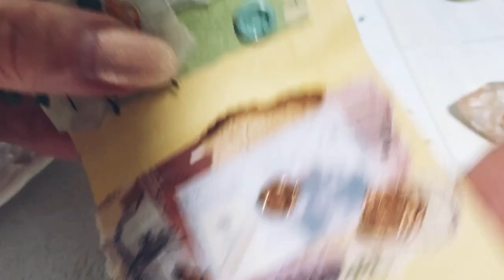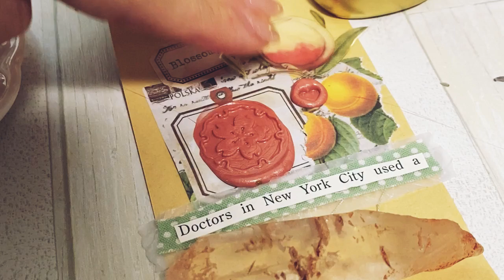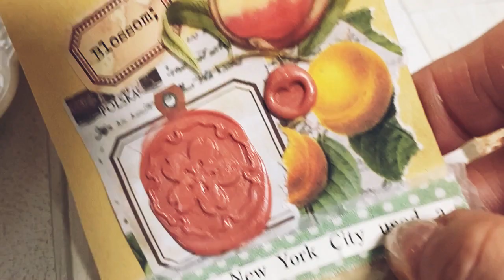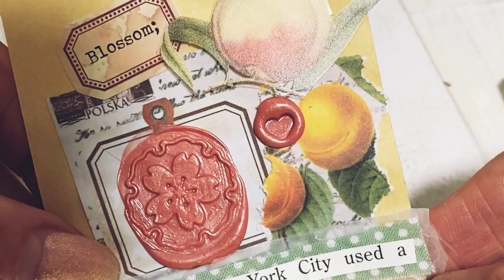コラージュロールにミニシーリングスタンプで封蝋にも挑戦💌ミニシーリングスタンプがあまりにも可愛い♡